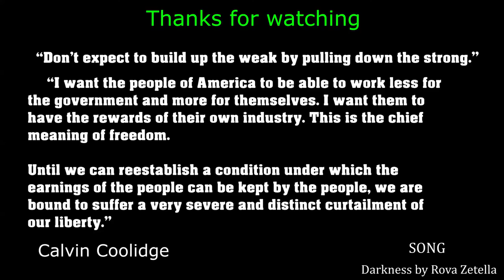Does the Pennsylvania election case really change anything?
Trump’s reelection campaign was handed a minor legal figure on November, 12th, Thursday, when a Pennsylvania judge ruled that counties can not tally mail-in ballots from people who failed to provide ID by a November, 9 Monday deadline.
Pennsylvania Secretary of State Kathy Boockvar tried to extend that deadline to Thursday, but Commonwealth Court President Judge Mary Hannah Leavitt ruled that the Secretary of State does not have the authority to do that.
It’s not clear how many votes will be tossed out--in Philadelphia, officials only found around 2,136 ballots where election officials were unable to verify the voter’s identification.
It’s important to note that the ballots were not included in the 54,000 vote advantage Biden has over Trump in that state.
I am apprehensive about the notion of calling this even a “minor” Trump victory. First, the fact that Biden has around a 54,000 vote lead without those unverified ballots makes it a fruitless claim that it is a victory to Trump. Even if they were included in that number, if all 2,000 unverified ballots were included in the total count for the state, Biden would still be leading by 52,000 votes. However, mentioning that point is fruitless because that is not the situation that currently exists.
This also doesn’t necessarily add to bolster the case that the Secretary of State, Kathy Boockvar, is trying to rig the election in Joe Biden’s favor. Joe Biden already has a 54,000 vote lead, so why would the 2,000 ballots be worth anything?
However, I will acknowledge that this is a win for election integrity. This, hopefully, sets a precedent that if a ballot is neither verified nor valid by the initial election date or the already established deadlines, then a public official who is not authorized to extend arbitrary deadlines cannot do so. Elections should be strict no matter the method of voting; it should not matter if voting is done in person, by mail, or electronically. A standard must be set in place and should not be deviated from.
I will also say that this is a win if you view democracy with a negative connotation or dubiously. I ask myself, do we really want to enfranchise voters who are unable to ensure that their ballots are valid? If voters can’t do that, then why should those same voters be allowed to vote for leaders or vote on issues that are profusely more complex.